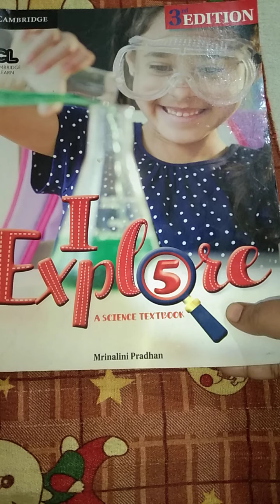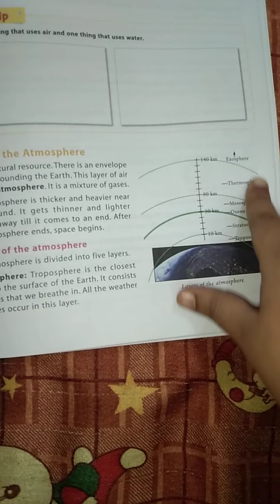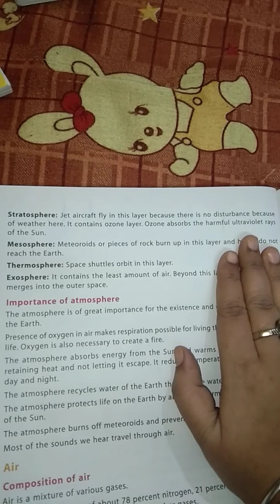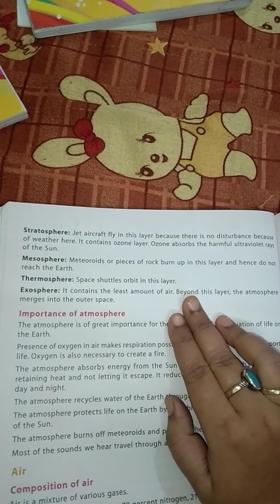Cl-5,Sub -Science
Chap-11(Air and Water Support Life)